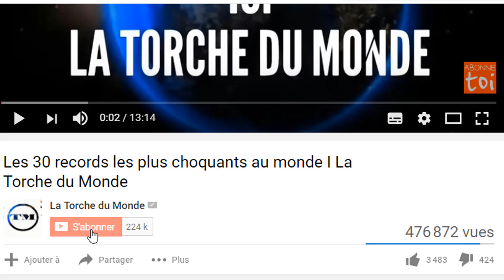Un homme de 62 ans épouse une fille de 11 ans, Découvrez la raison I LA Torche du Monde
Pourquoi une fille de 11 ans se marie-t-elle, demandez-vous?  N'est-ce pas juste faux?  Mais ce n'est pas ce que tu penses.  Jim Zetz, l'homme sur les photos, promène sa fille de 11 ans Josie sur l'île. L'histoire est plus touchante et triste que vous ne pouvez l'imaginer.

 Jim a un cancer du pancréas de stade 4, et Josie n'obtiendrait jamais son père pour voir son mariage.  Son seul souhait était qu'il soit à son mariage.

 C'est donc ce que Lindsey Villatoro a décidé de faire.  Elle voulait donner quelque chose à Zetz qui ferait de ses derniers jours de quoi être fière.  Elle a rassemblé suffisamment de fonds pour acheter un gâteau, une robe, des fleurs et un service de restauration, ainsi que des cheveux et du maquillage gratuits pour créer ce moment spécial.

 Villatoro dit au Daily Mail: "Un jour, [vous] vous réveillez et réalisez que vous avez la possibilité de changer la vie de quelqu'un pour le mieux. Vous avez une idée, ne réfléchissez pas à deux fois et courez avec